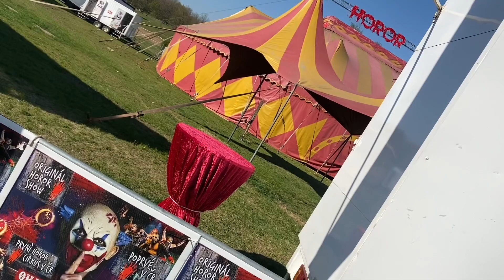CIRKUS: Jsme připraveni otevřít!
JSME PŘIPRAVENI OTEVŘÍT - SDÍLEJTE

Vážení diváci a příznivci kulturních a společenských akcí,

rádi bychom i my reagovali na situaci, postupného navrátu do normálního života, způsobenu COVID-19, která zasáhla nás všechny.

V minulém týdnu přišla zpráva, že i umělecká sféra přejde ke svému postupnému otevírání, a to v kapacitě 50 osob počínaje zaměstananci cirkusu. Plně respektujeme všechna vládní nařízení, kterými bychom se samozřejmě drželi i v průběhu vystupování.

Byli bychom rádi, kdyby vláda své nařízení upravila, a to alespoň na jednu třetinu z celkové kapacity a dovolila tak i nám začít žít normálně.

Budeme rádi, když toto video sdílíte, přídáte hastag jsmepripraveni nejsmedeti.

Buďme spolu i s rouškou,